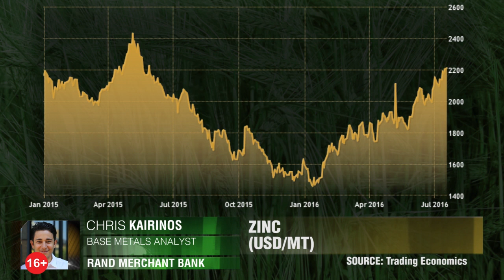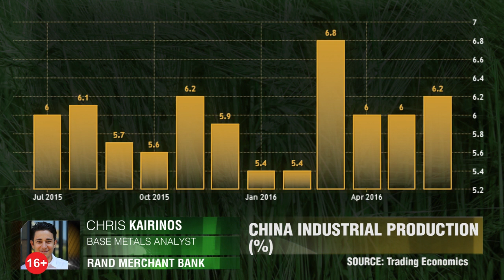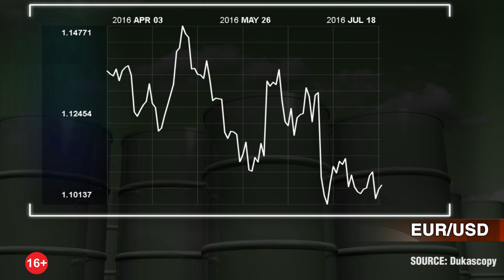Цинк: вероятность обвала цен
Есть все причины быть положительно настроенным в  отношении цинка. Трейдеры прогнозируют целевой уровень металла - 2300 долларов за метрическую тонну. Крис Кайринос, RMB.